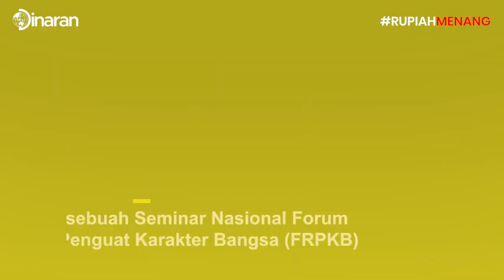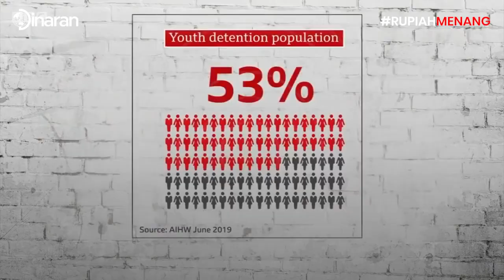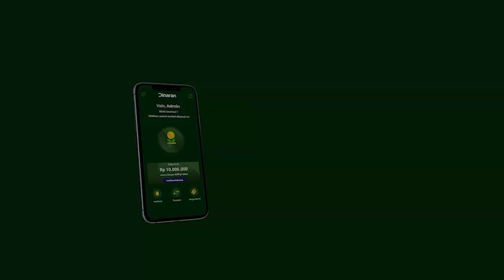EMANG MEGAWATI YA YANG PEGANG KUNCI TERJAGANYA PANCASILA?! - Mardigu Wowiek